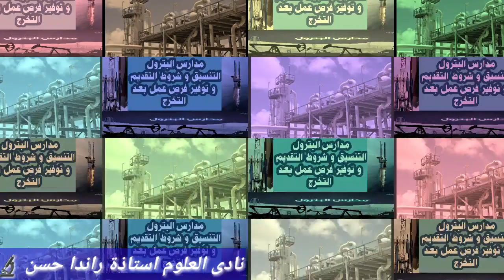اعلان مدارس البترول التنسيق _ اخبار التعليم _ الأوراق المطلوبة _ توفير فرص عمل _ تنسيق مدارس البترول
السلام عليكم يا شباب 😀
ده قناة نادي العلوم أ/راندا حسن 👩‍🏫
القناه مُختصه لشرح منهج العلوم للمرحلة الإعدادية 📚📚
أن شاء الله الكل يستفاد منها و لو محتاجين تركزوا ع جزء معين اكتبوا ف الكومنتات ع القناه و ان شاء الله هينزل فيديو بشرح كل اللي انتم هتطلبوه ✨
و بالتوفيق يا  شباب 💙